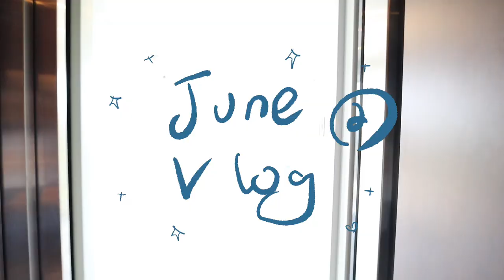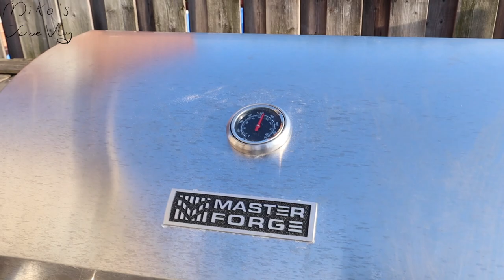June VLOG 2 | 火烤pizza|三个月以来第一次出门吃饭|花园种菜